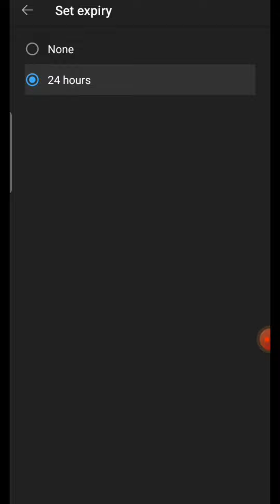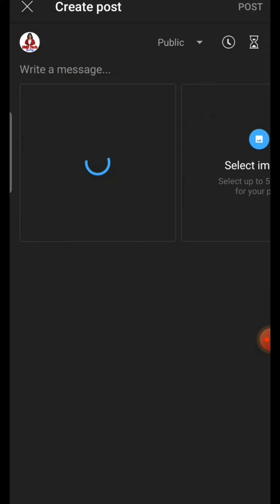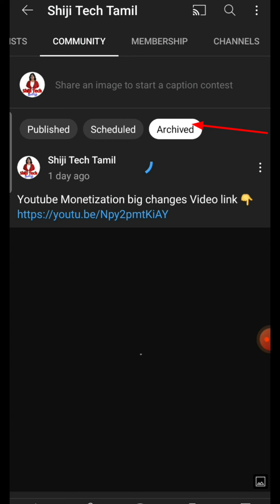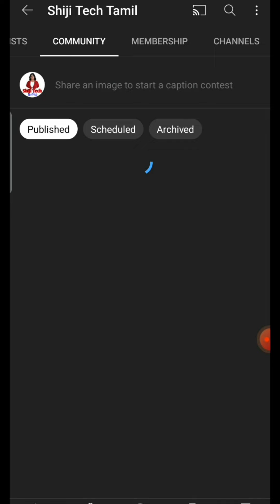Youtube Community tab post update set expiry tamil / 24 hrs delete / Shiji Tech Tamil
Youtube community tab post 24 hrs update